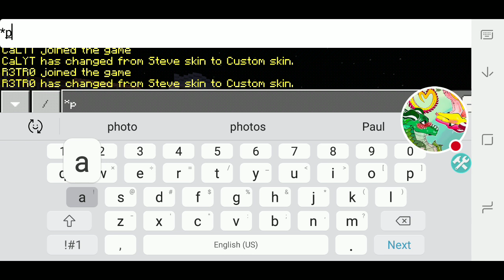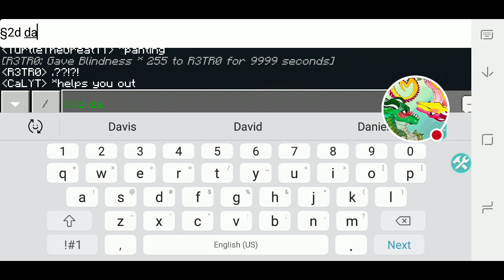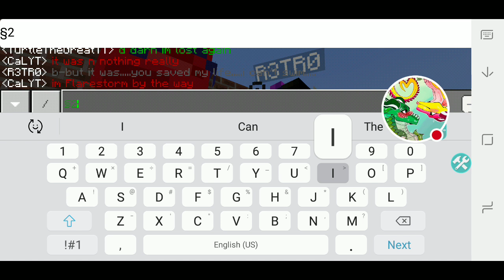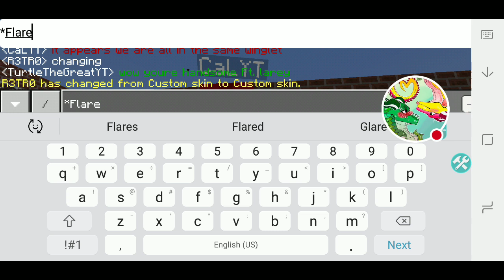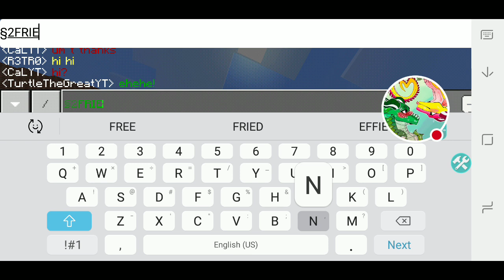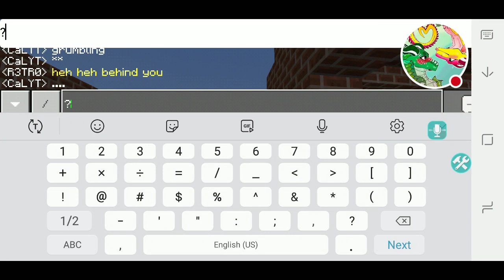This is what it is